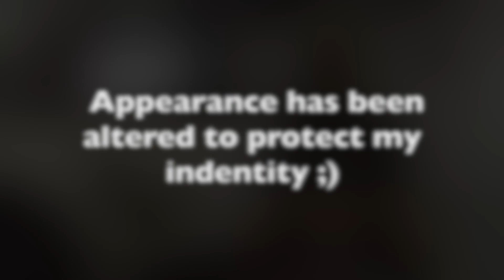ADDICTED to TRACK Roebling Road C7 Corvette Grand Sport A8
This video is a recap of my track day with Coastal Empire Region Porsche Club at Roebling Road Raceway in Savannah Georgia.